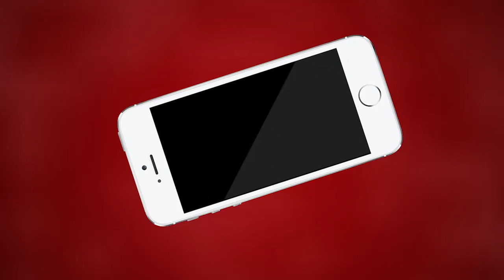अशोक गहलोत हुए मीडिया से रूबरू | MTTV INDIA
अशोक गहलोत हुए मीडिया से रूबरू